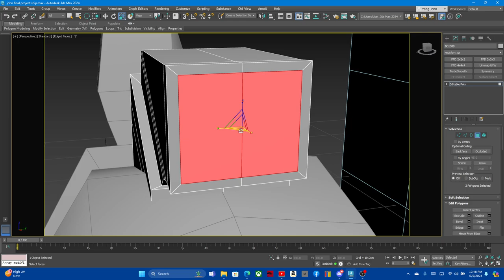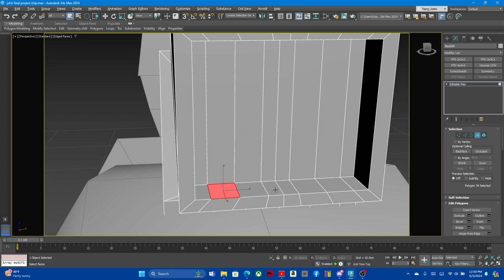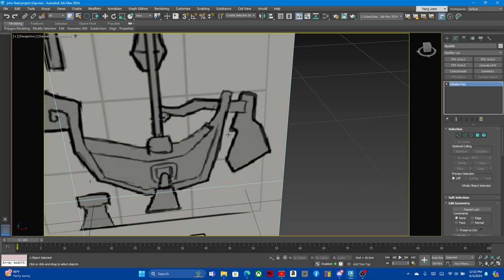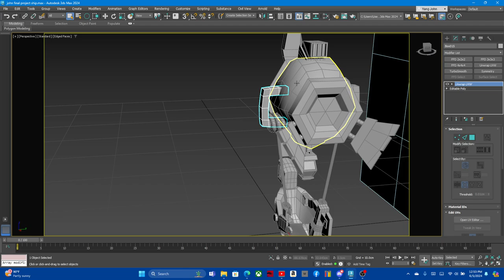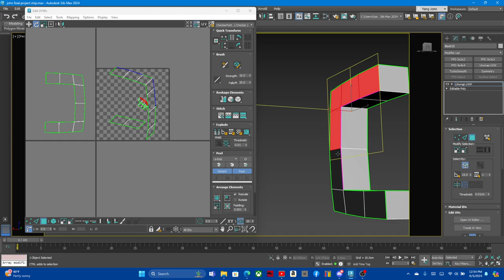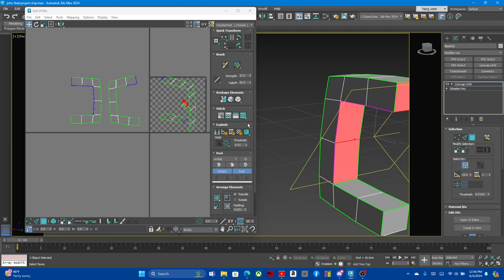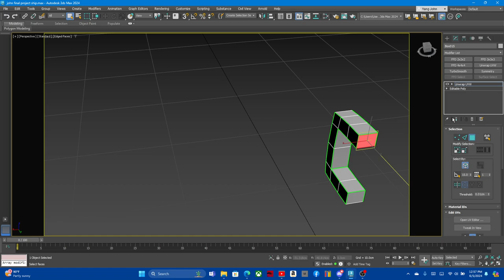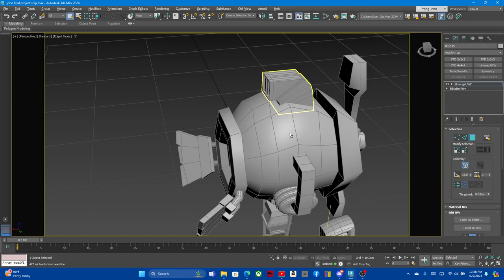3ds max Ship model UV unwrap pt6